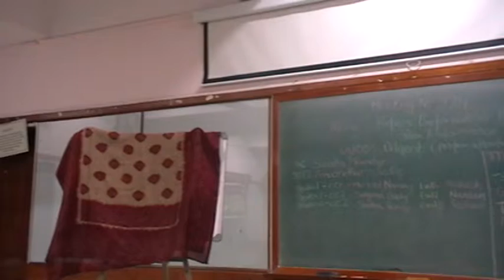TM Payal Bhulani TTM1 Oct 2, 2015